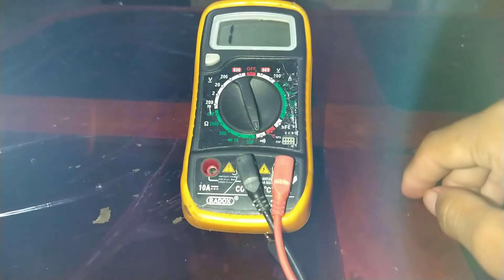Verificar transformador de microondas en buen estado con multímetro🤩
¿Desea donarme lo que guste por lo que sé? Aquí dejo el link de donativos🥺 es para ayudarme al canal y para cubrir gastos familiares 🥺